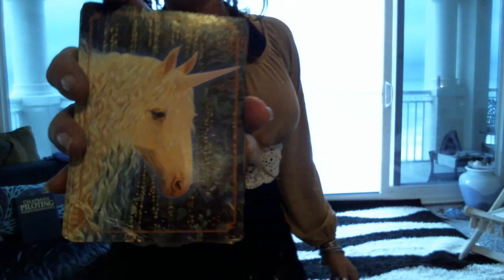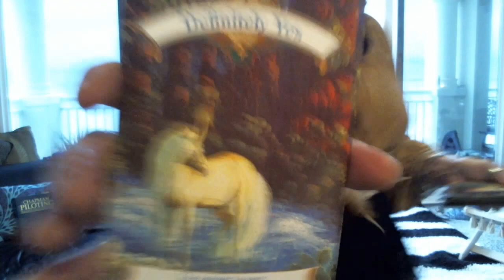I FEEL LIKE DANCING WITH THE UNICORNS TONIGHT ♕ * HAPPY * PHARRELL WILLIAMS *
*UNICORN * POWER * SAVANTS OF THE LIGHT * LOVE * HAPPINESS * RAINBOWS *
The Uni*s enlightened us with their organic love light tonight ~ XXX ♕
...for better picture..set to full screen viewing..*bottom right corner of the video*

Unicorn Oracle Cards which came through ~ ~ ~
BELIEVE IN YOURSELF *  See yourself doing well & you will.
DEFINITELY YES * The answer to your question is a strong YES!
LISTEN TO YOUR TRUE FEELINGS * Don't let others talk you into doing something that you know is wrong.
YOU ARE GIFTED * You are very intelligent & talented.
TALK ABOUT YOUR FEELINGS * Tell a friend how you feel..
CREATIVE * Draw, paint, think, and act in creative ways.
*LOVE* The Answer That You Are Seeking is LOVE...

ALWAYS LOVE,
BELLA XXX ♕

"Happy"
[Verse 1:]
[Hook:]
[Verse 2:]
Here come bad news talking this and that, yeah,
well, give me all you got, and don't hold back, yeah,
well, I should probably warn you I'll be just fine, yeah,
no offense to you, don't waste your time
Here's why
[Hook]

[Bridge:]
(happy)
bring me down
can't nothing bring me down
your love is too high
bring me down
i said (let me tell you now)
bring me down
bring me down
i said
[Hook 2x]
Hey, come on
(happy)
Bring me down... can't nothing...
Bring me down... your love is too high...
Bring me down, I said (let me tell you now)
[Hook 2x]
come on

ALWAYS LOVE,
BELLA XXX ♕

♕XXX